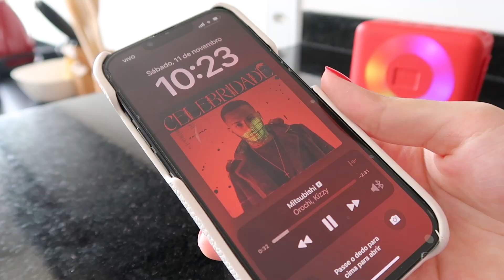vlog | um sábado comigo, finalizando artigo de civil, descanso e +